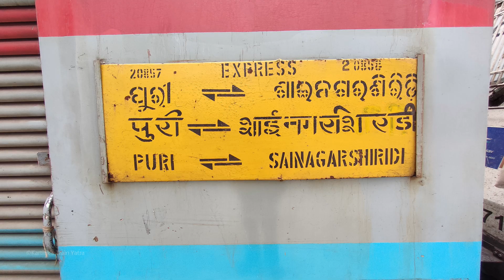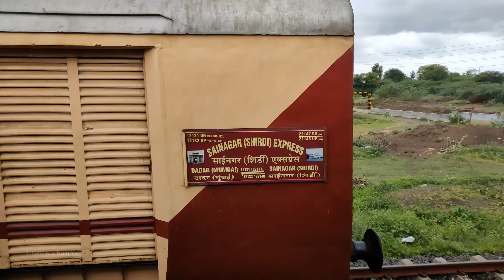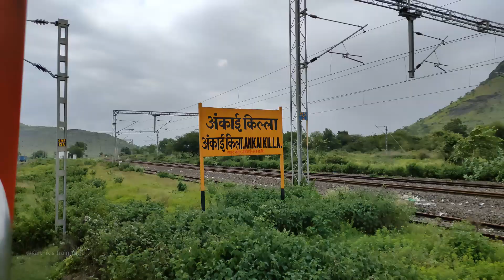Sainagar Shirdi to Manmad: 20858 Puri Weekly SF Express Journey Behind WAP-7 Loco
🚆 Train Journey: 20858 Sainagar Shirdi - Puri Weekly SF Express 🚆

Hop on board the 20858 Sainagar Shirdi - Puri Weekly Superfast Express as we embark on a short yet scenic trip from Sainagar Shirdi to Manmad Junction. This journey is powered by the sleek and powerful WAP-7 #37173 from the Barauni Electric Loco Shed (BJUE) showcasing the strength and efficiency of Indian Railways' modern locomotives.

Journey Details:

Loco: WAP-7 #37173 (BJUE)
Departure: Sainagar Shirdi at 14:10
Arrival: Manmad Jn. at 15:50
Total Travel Time: 1 hour 40 minutes
Distance Covered: 83 km
Average Speed: 50 km/h
Halts: 1 halt at Kopargaon
Experience the vibrant countryside bustling station activity and the smooth ride of this weekly Superfast Express. This video is perfect for railfans and anyone interested in the unique charm of Indian train journeys.